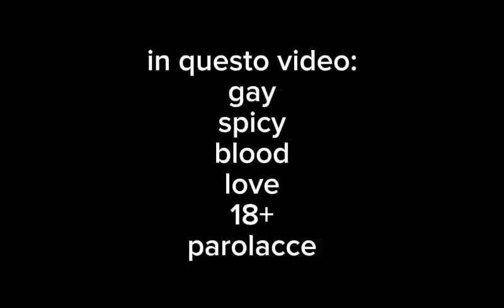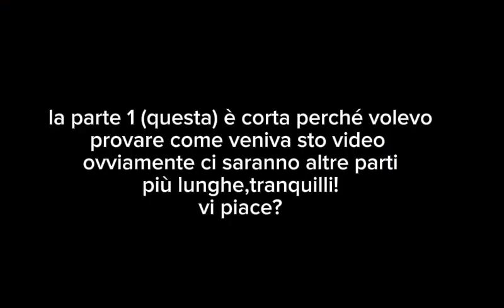Nerd o MY NERD gacha gay love story ita🇮🇹Parte1